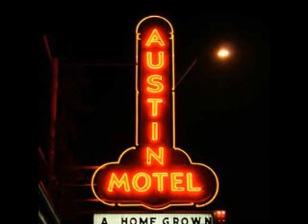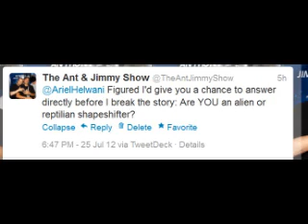Is Lyoto Machida Insane? Ariel Helwani an Alien? BJ Penn is Fat? - Word On The Street Podcast #8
Topics: Chael Sonnen's next opponent at LHW revealed! Joe Rogan backs down from a fight? New CONFIRMED aliens & reptilians in the UFC! BJ Penn's rapid weight gain explained.